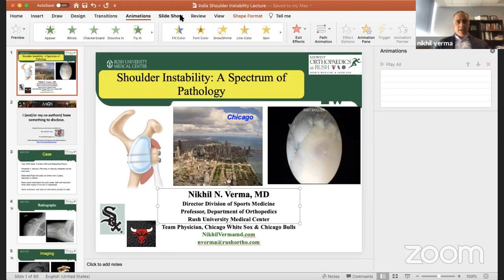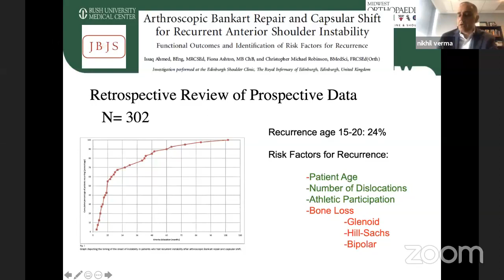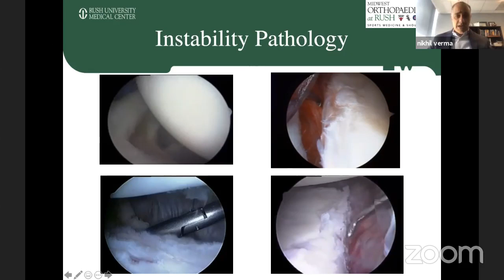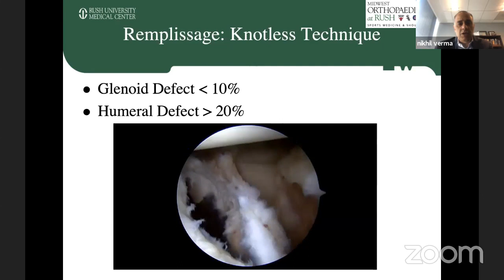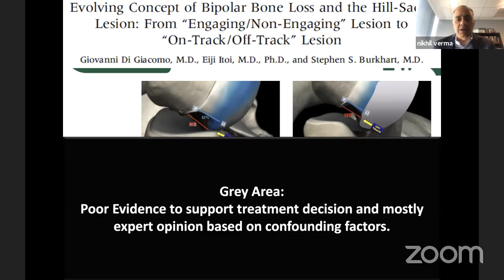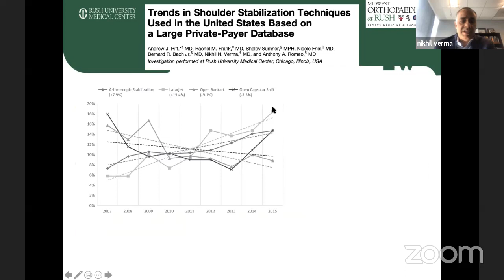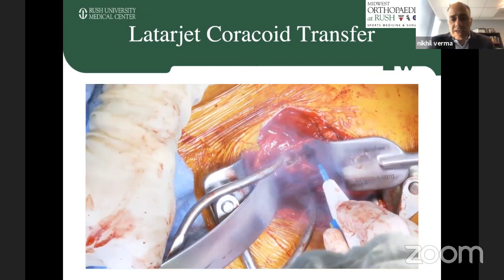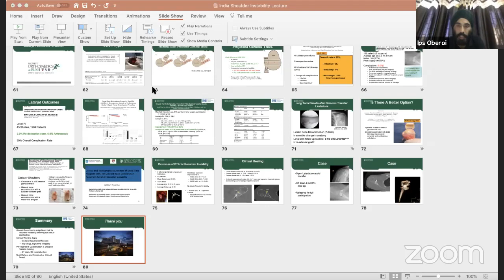IAS Live Webinar-33- Masterclass on Shoulder Instability by Dr Nikhil Verma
IAS Live Webinar -33: Master Class on Shoulder Instability By Dr Nikhil Verma

Date: Wednesday 2oth May 2020
Time: 05:30 pm IST Onwards on IAS YouTube Channel

Moderators: Dr IPS Oberoi, Dr Swarnendu Samanta, Dr Deepak Chaudhary
Web Moderator: Dr Sandeep Biraris